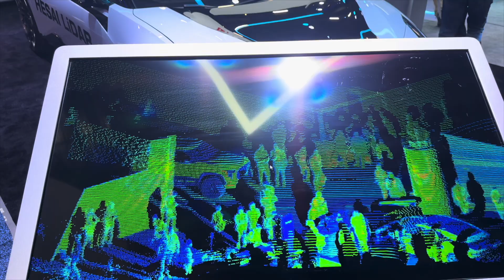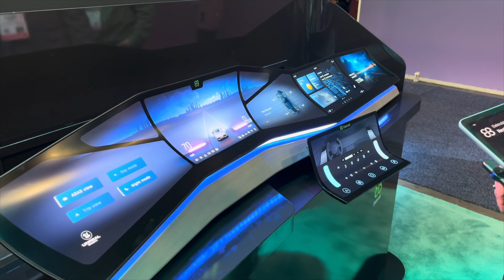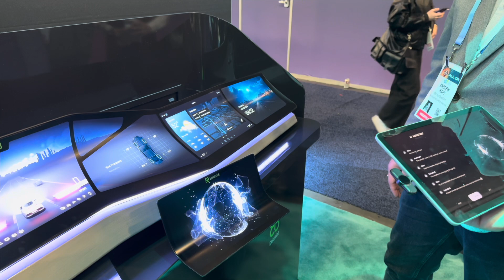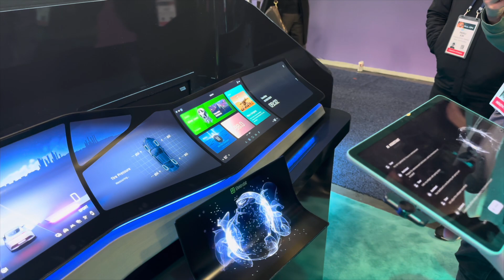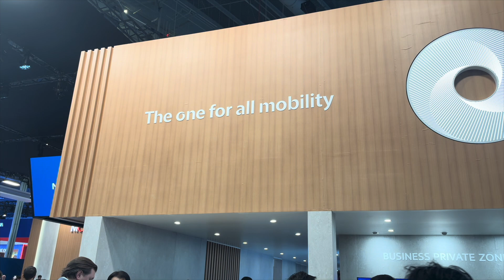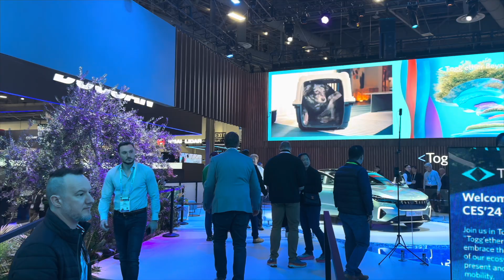Automotive technology trends at CES 2024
Join Andrew Hart, CEO of SBD Automotive, as he walks you through the automotive trends at CES 2024.

If you haven't had a chance to come to Vegas this year (or if you're here but stuck in meetings!), here's a summary of the key trends we've seen.

🤖 - The race to explore automotive AI use cases heats up
🚗 - Tech players show off their cars as Car makers show off their tech
👨‍💻 - Suppliers demo new Software Defined Vehicle experiences
♻️ - Hydrogen gets further backing
🦾 - Asian Robotaxi players flex their muscles
🖥️ - External-facing vehicle displays gain importance